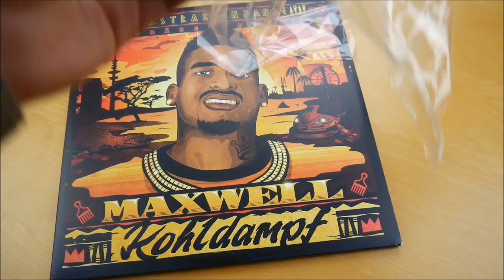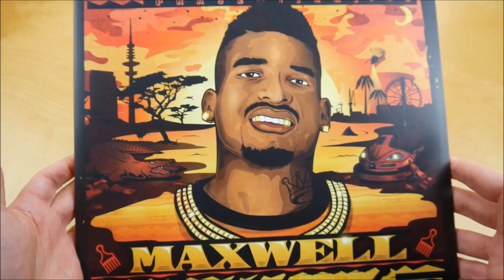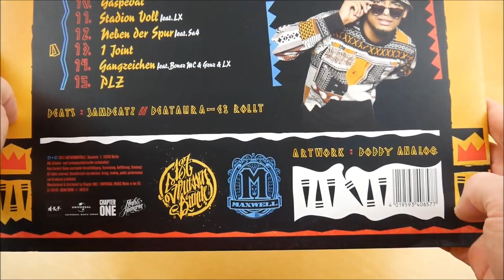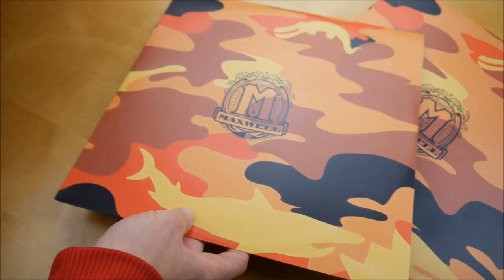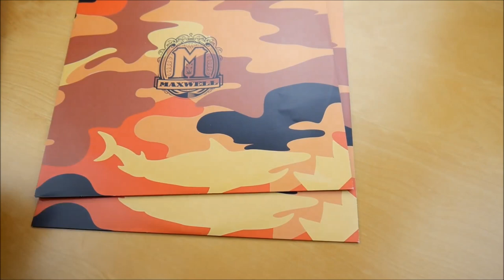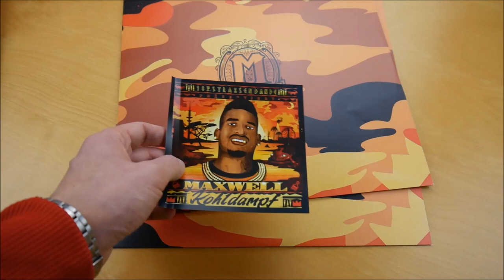Maxwell - Kohldampf Vinyl Unboxing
In diesem Video zeige ich euch die Kohldampf Vinyl von Maxwell.
► Hier könnt ihr das Album kaufen:
Weitere Musik von Maxwell

► ALBUM INFOS
Maxwell – Kohldampf
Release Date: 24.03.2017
Kaufpreis: 22,99 €

Kohldampf Tracklist:
01. Intro
02. Fressen und gefressen werden
03. Diese beiden (feat. LX)
04. 1ne Million
05. Stress mit mir (feat. RAF Camora)
06. Es rollt (feat. Tory Lanez & Gzuz)
07. Gezogen, gezielt, geschossen, getroffen! (feat. Gzuz)
08. Nix war geplant
09. Action (feat. Bonez MC)
10. Gaspedal
11. Stadion voll (feat. LX)
12. Neben der Spur (feat. Sa4)
13. 1 Joint
14. Gangzeichen (feat. Bonez MC, Gzuz & LX)
15. PLZ

Kohldampf Info:
Das neue Album von Maxwell erscheint am 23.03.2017 über AUF!KEINEN!FALL!.